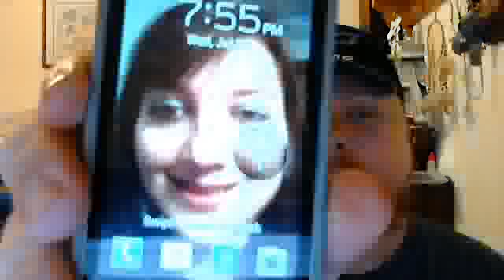Grizz wintergreen review